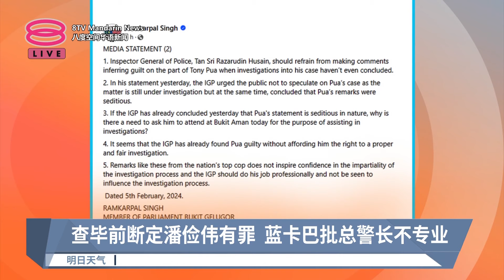查毕前断定潘俭伟有罪 蓝卡巴批总警长不专业【2024.02.05 八度空间华语新闻】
【查毕前断定潘俭伟有罪  蓝卡巴批总警长不专业】
行动党武吉牛汝莪区国会议员蓝卡巴矛头直指全国警察总长丹斯里拉扎鲁丁，在调查完成前，就断定潘俭伟有罪.

【今日主播】 周秀洋 & 苏进川